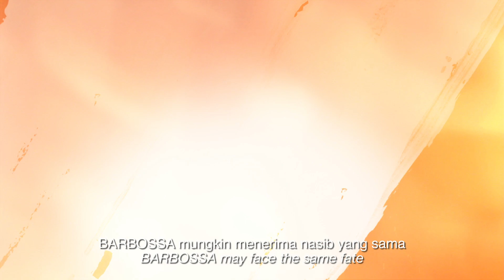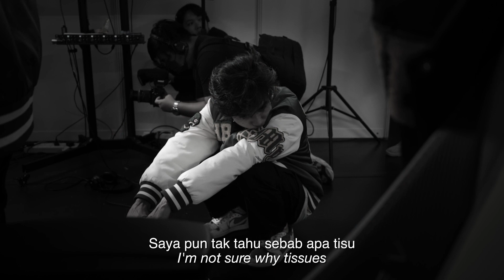Perlawanan Konsistensi di Pentas MPL MY 🔥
Selepas menerima kekalahan pada minggu lepas. Homebois dan Todak kini berkongsi satu pentas untuk menentukan konsistensi siapa lebih teribaik. Dengan momentum yang ada mampukah kedua-dua pasukan ini mencari kemenangan yang mereka inginkan?

Ayuh teruskan menonton dan sokong pasukan kegemaran anda di MPL MY S12!